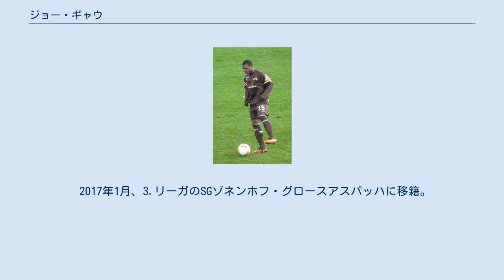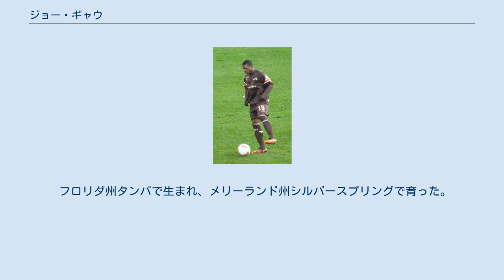ジョー・ギャウ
SGゾネンホフ・グロースアスパッハの選手
ジョー・ギャウ（Joe Gyau、1992年9月16日 - ）は、アメリカ合衆国出身の同国代表サッカー選手。
FCシンシナティ所属。
 2010-11シーズンにドイツに渡航し、TSG1899ホッフェンハイムと契約を結んだ。
 2012年8月、2.ブンデスリーガのFCザンクトパウリに延長オプション付きのレンタルで加入。
 2014年6月、ボルシア・ドルトムントのリザーブチームに加入。
 2017年1月、3.リーガのSGゾネンホフ・グロースアスパッハに移籍。
 2018年5月、MSVデュースブルクに移籍。
 2019年8月8日、メジャーリーグサッカーのFCシンシナティに加入。
 U-15、U-17、U-20、U-23の各レベルでアメリカ合衆国代表としてプレーしている。
2012年3月、オリンピック予選の試合のためにU-23アメリカ合衆国代表チームに招集された。
 2012年11月、フル代表に招集された。
2014年9月3日、チェコ代表との親善試合でフル代表初キャップ。
 フロリダ州タンパで生まれ、メリーランド州シルバースプリングで育った。
 実父のフィリップは元サッカーアメリカ合衆国代表選手で、祖父のジョセフは元サッカーガーナ代表選手。